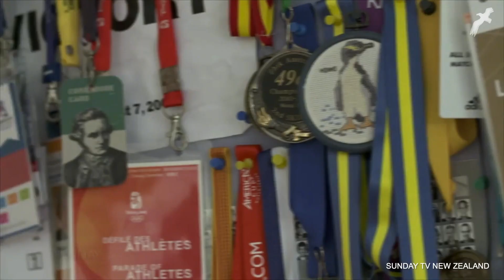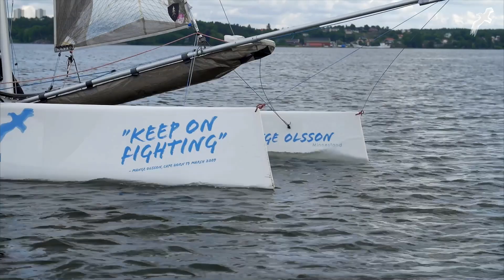Mange Olsson Ceremony 2020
Mange Olsson Ceremony 2020. Hoasted by Gustav Morin and Frida Langenius.
2:19 Richard Brisius, friend to Mange
5:57 Torben Gral, interviewed by Guy Swindells
14:08 Peter Burling – the story
22:17 Mange Olsson Prize: Peter Burling, Live from New Zealand
38:41 Carolijne Brouwer, interviewed by Guy Swindells
43:53 Joakim Lindner, interviewed by Guy Swindells
49:25 Mange Olsson Scholarship Malin Tengström
55:01 Mange Olsson Scholarship Måns Holmberg
1:02:15 Grant Dalton, interviewed by Guy Swindells
1:12:51 Carl-Henric Svanberg, Chairman Mange Olsson Foundation